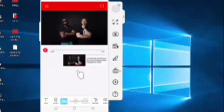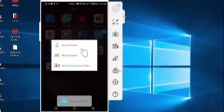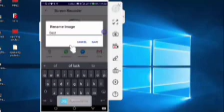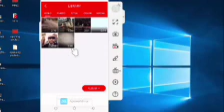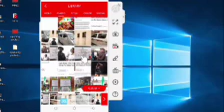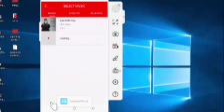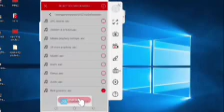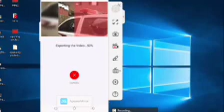CREATING VIDEO FROM PHONE ..PART 2